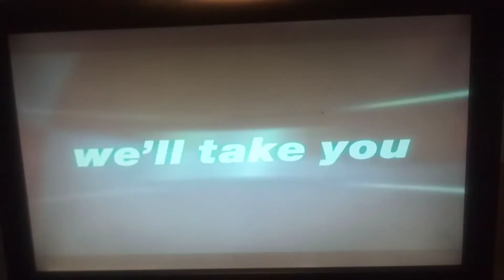we'll take you all the way #4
from the opening aquamarine